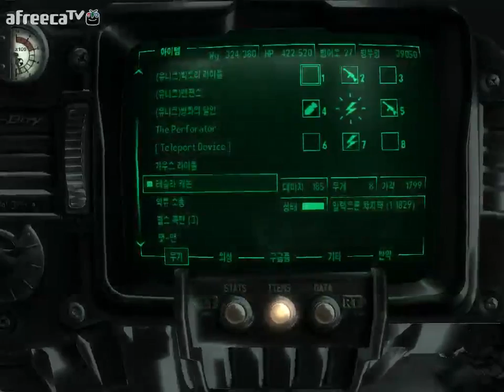검은네로] 폴아웃3 -핵전쟁이후 101의 영웅- [121]